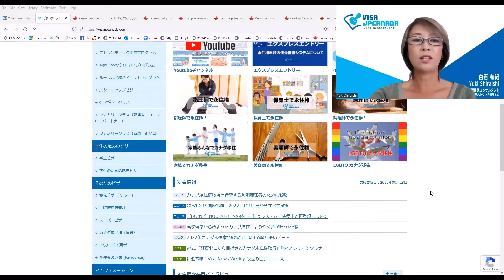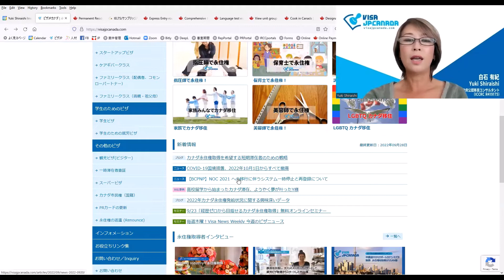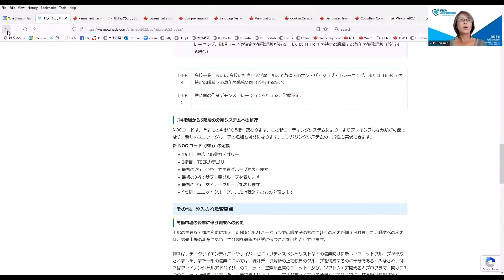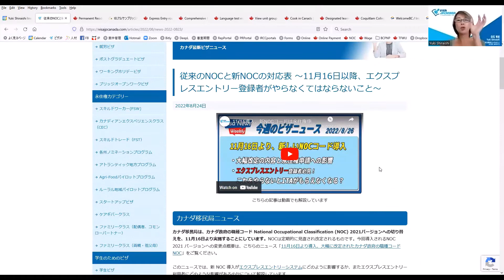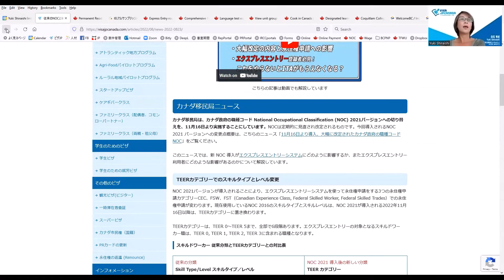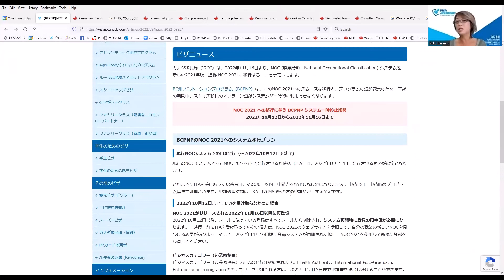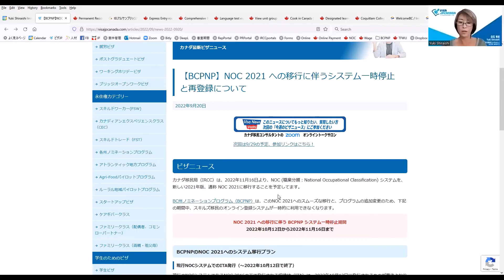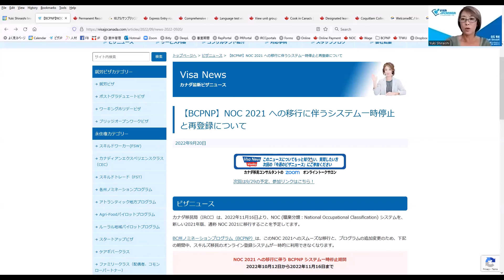「ついにカナダ国境規制なし」「BCPNP登録者、重要確認！NOC 2021 への移行に伴うシステム一時停止と再登録について。」 今週のビザニュース 2022/9/27